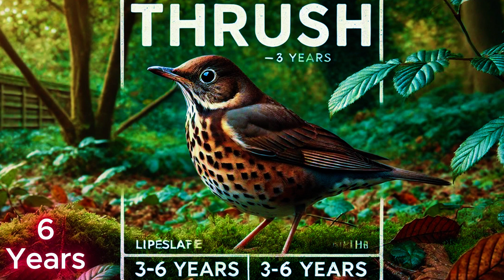How Long Do Birds Live | Birds Lifespan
Description:
Did you know some birds can live over 70 years? In this video, discover the incredible lifespans of birds — from the tiny hummingbird to the wise old parrot. You'll learn which birds have the shortest and longest lives, This is a must-watch for bird lovers and wildlife enthusiasts!
Average lifespan of common birds
Birds with the longest lifespans